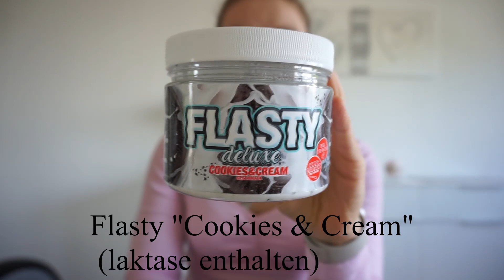TASTE TEST #3🔥 -Ich teste 6 Flavour Powder (Chunky Flavour ;Flav'nTasty, Royal Flavour) TOP & FLOP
Für alle die nicht genug bekommen nun auch eine DRITTE Ausgabe von meine Geschmackspulvern im Test.
Ich habe nochmal kräftig Investiert (als Student ist das definitiv ein Investment haha ) und mir einige neue Flavour zugelegt!

Das ist einfach MEINE EIGENE MEINUNG, also bitte entweder akzeptieren oder einfach eine eigene Meinung bilden! Geschmäcker sind einfach sooo verschieden - ich finde jedoch je mehr verschiedene Meinungen bekommt umso leichter fällt euch evtl. die Kaufentscheidung bzw ihr könnt Flops direkt ignorieren und euer Geld besser investieren :)
Eure Lou

Spoiler:
Chunky Flavour - Stracciatella
Flav'n Tasty       - BIRTHDAYCAKE
Flasty                 - Cookies and Cream
Got 7                  - Nougat
Royal Flavour    - Vanille Heidelbeere & CARAMEL POPCORN